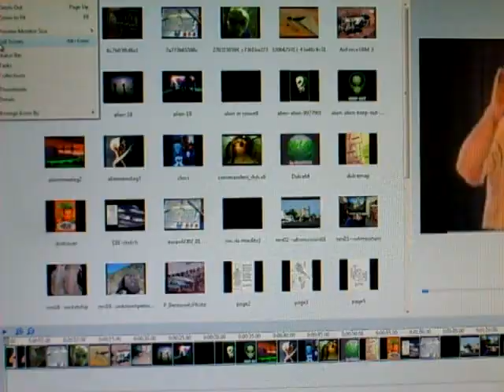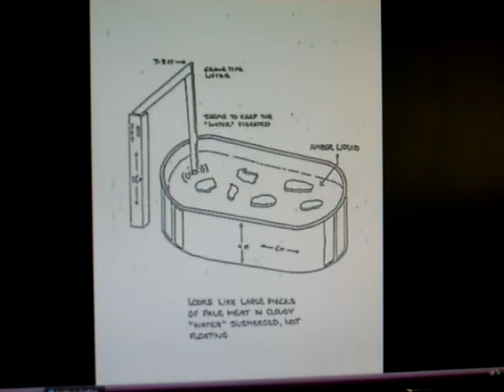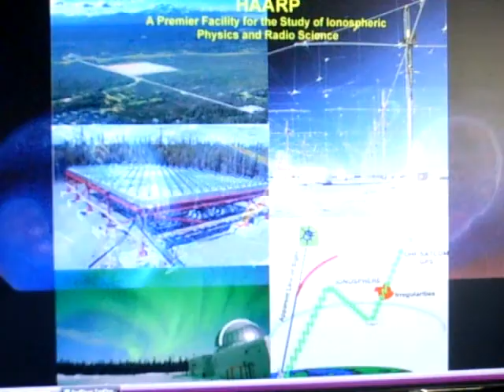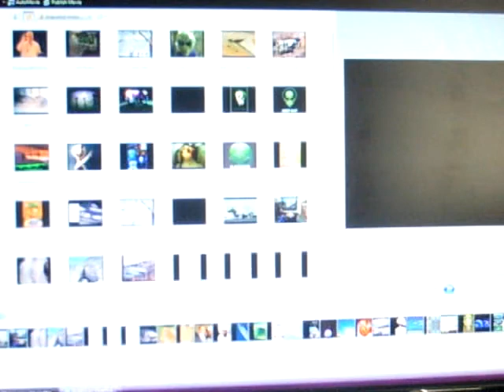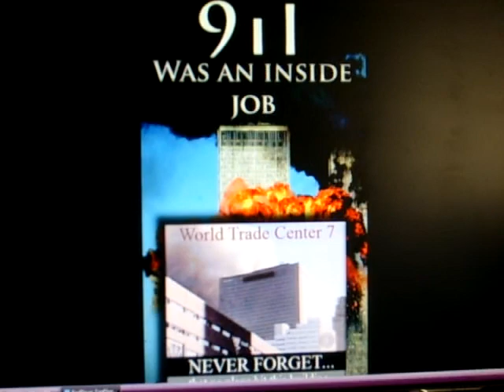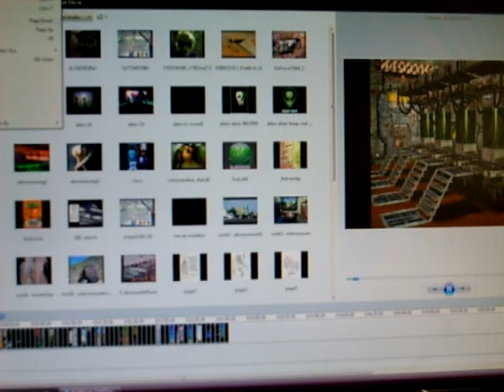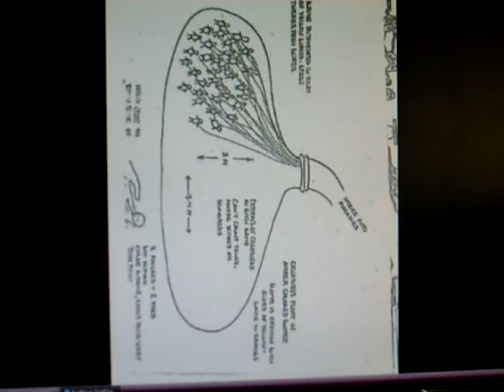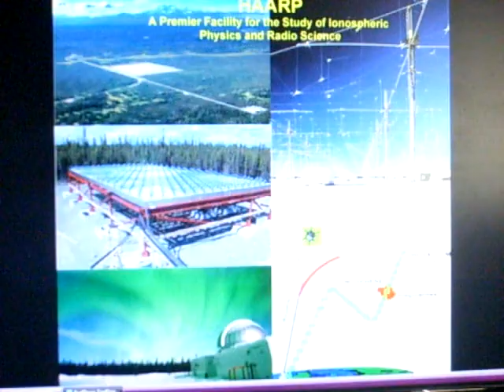Dulce underground base. more info at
dulce underground base VERY REAL A LADY TELLS ALL ABOUT IT HER MAN WORKED THERE WITH THE ALIENS AND THE GOVERNMENT ALL REAL HE WAS BEEN IN THE SHIPS AND IN SPACE VERY COOL THE GOVERNMENT PUT HIM IN PRISON, TO PUT HIM DOWN FROM TELLING IT ALL. more info